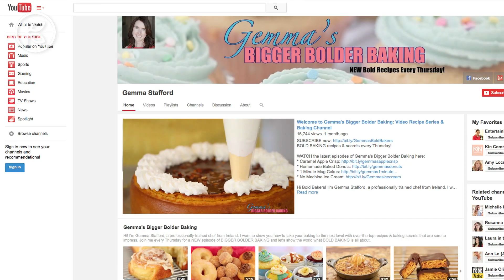Chocolate Truffles Recipe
This decadent dark chocolate truffles recipe is guaranteed to leave you speechless!

Dark Chocolate Ganache:
1/2 cups heavy cream
7 oz bittersweet chocolate, finely chopped

White Chocolate Ganache:
8 ounces Ghirardelli White Chocolate Baking Bar
1/3 cup plus 2 tablespoons heavy cream
For decorating the truffles
6 oz good quality White chocolate
4 tablespoons grated coconut
1 cup (4oz) Candy canes, broken into small pieces

6 oz good quality chocolate (72%)
2 tablespoons Cocoa powder
1 cup (4oz) toasted Pecans, chopped

Method:
All the truffles are made using the same technique: Heat the heavy cream in a heavy-bottomed saucepan until bubbles begin to form around the edge of the pan. Make sure that you have chopped the chocolate as finely as possible to allow it to melt quickly and easily. Place the chopped chocolate in a medium-size mixing bowl.

Make a ganache by pouring about half of the cream over the chocolate and letting it sit for 30 seconds to melt the chocolate. Then slowly whisk until smooth and silky. Mix as little as possible because the fats will separate from the chocolate.

 If the ganache separates (this happens from over mixing) it is very easy to fix. Simply add a small amount of cold cream and whisk well. This will bring the ganache back together. The ganache should be thick, shiny, and smooth.

 Add the desired flavoring and mix until fully incorporated. Cover the ganache with plastic wrap and allow it to cool for at least 4 hours at room temperature then put it in the fridge to set. Your ganache can be made 1 week in advance.

For the Dark Chocolate Truffle varieties:

Using a spoon or melon baller scoop a small bite size truffle. Shape it in a ball in the palm of your hands.  This can be a messy job but that’s half the fun.

Melt good quality dark chocolate and leave to cool.

Dip your truffle into melted dark chocolate.  Use a fork to lift it in and out. Let the excess chocolate drip off.

Roll your truffle in cocoa powder to coat it. Set it aside and continue with the other truffles.

Roll your truffle in the toasted pecans to coat it. Set it aside and continue with the other truffles.

Carefully lay them on parchment paper to dry and set. Truffles will last for 1 week in the fridge.

For the White Chocolate Truffle varieties:

Melt good quality white  chocolate and leave to cool

Dip your truffle into melted white chocolate.  Use a fork to lift it in and out. Let the excess chocolate drip off.

Roll your truffle in crushed candy cane. Set it aside and continue with the other truffles.

Roll your truffle in the grated coconut. Set it aside and continue with the other truffles.

Place you truffles in candy papers and wrap them up to gift at Christmas time. Store the truffles in the refrigerator. Enjoy!

CONNECT WITH KIN COMMUNITY

Your source for new skills, new stuff, and new perspectives related to the most important place in the world, Home. Make your way home with Kin Community.